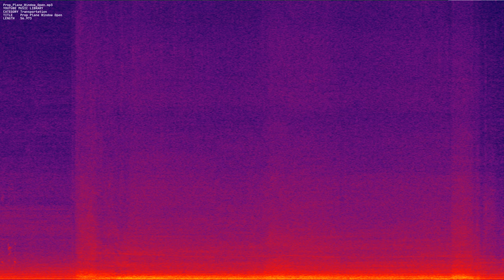Prop Plane Window Open mp3